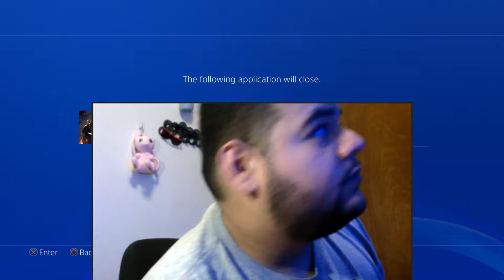Resident Evil 3 DEMO ~ I MAY NEED NEW UNDIES!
Hey everyone!
Im super excited to bring you the Resident Evil 3 DEMO!
For the first time I try out having a face cam. I feel it makes the experience so much more fun! I hope you enjoy the video.